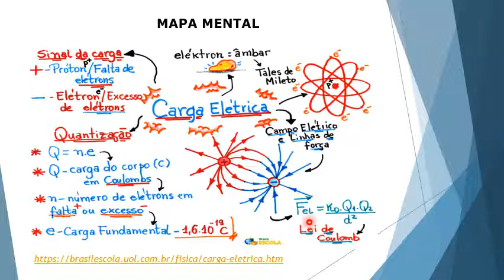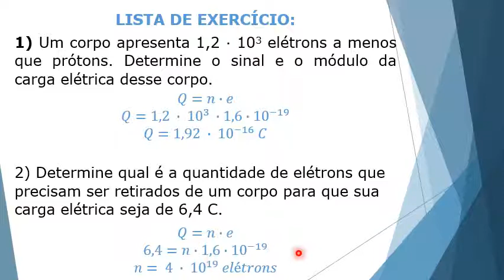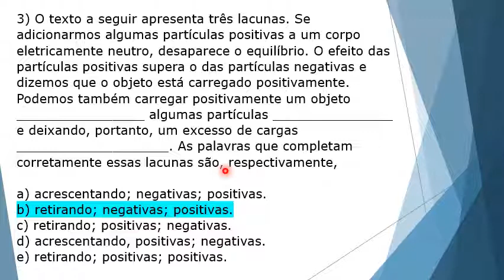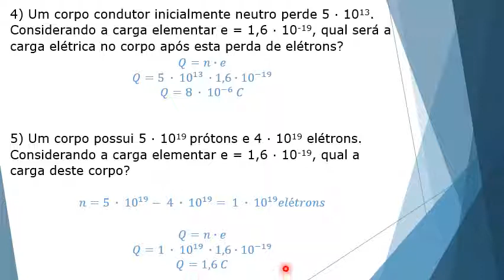3ª série - Física - correção das atividades dos dias 06 e 16/04/2020